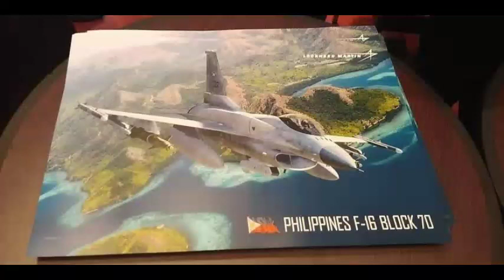🔴 GUSTO NA NG AMERIKA AT JAPAN LUMAKAS ANG PILIPINAS MAY PLANO PARA SA MILITARY ASSISTANCE